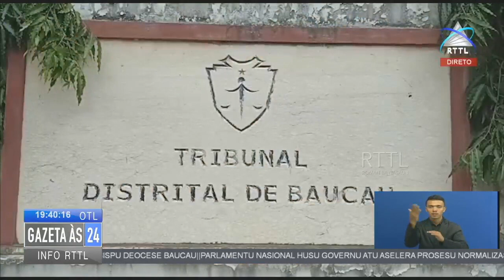TDB Aplika Medida Koasaun Rua Ba Arguidu Nain Nen Ne’ebe Hatama Sasan Kontra Bandu